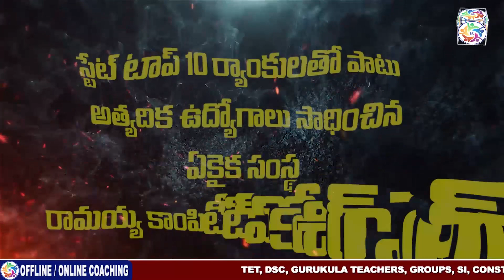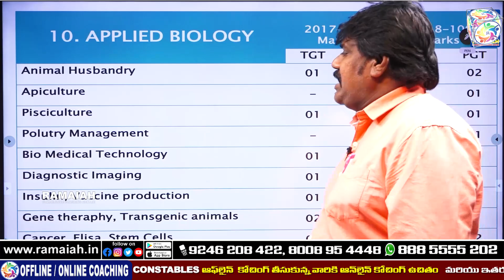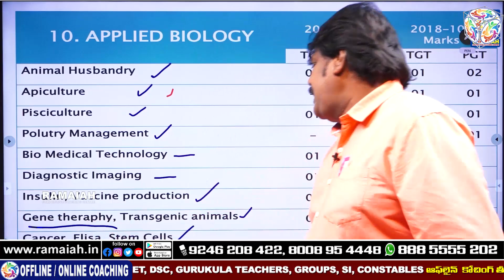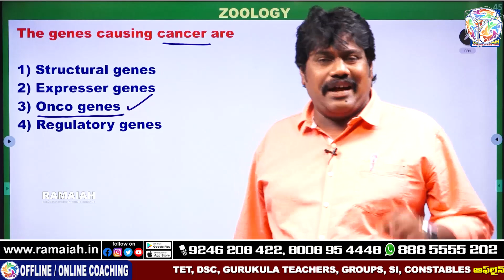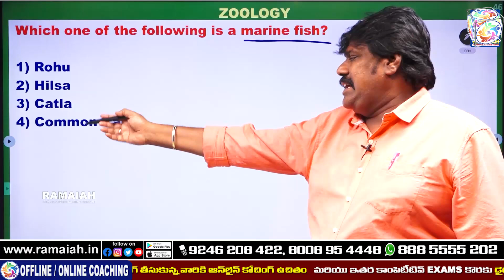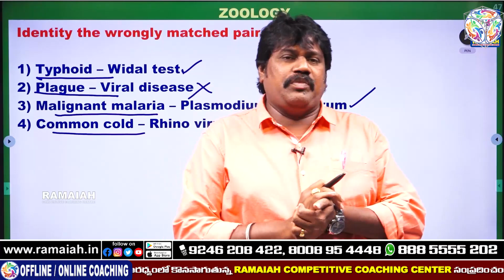GURUKULA - DSC || APPLIED BIOLOGY || 2017 2018 Previous Model Question || BY HARNADH SIR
Address:
Dilsukhnagar, Hyderabad-500060.